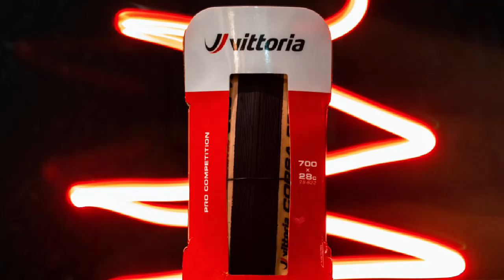Vittoria Corsa Pro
"Unleash the Speed: Conquer the Roads with Vittoria Corsa Pro, the Choice of Champions!"

Grab Your Vittoria Corsa Pro today !!!